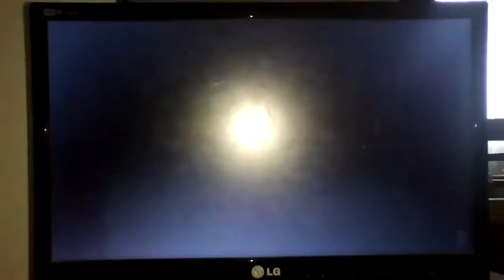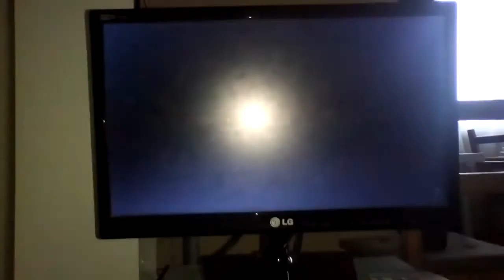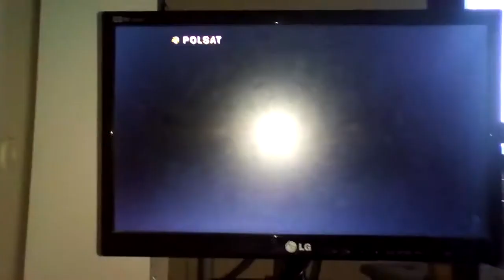Reklama i zapowiedzi (4.12.2001)